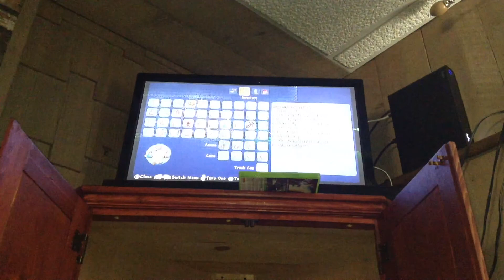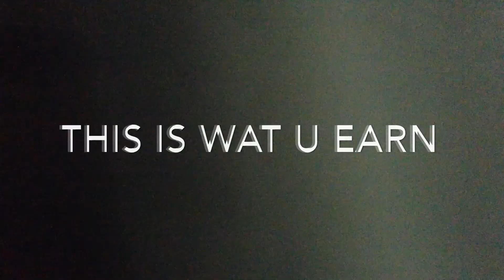Dungeon Guardian(tips and tricks)